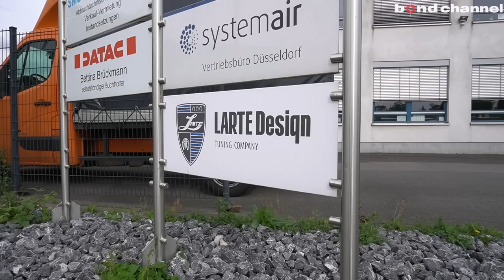GLSマイバッハのワイドボディ?!X6Mフルエアロ?!Lartedesign!!【ドイツ出張編】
Larte design